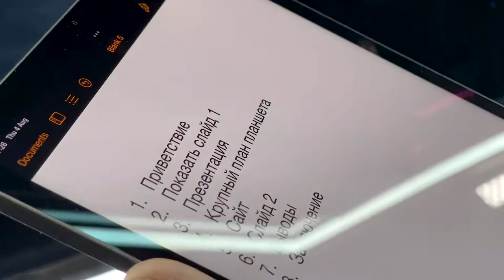Видеостудия под ключ с планшетом и прозрачной доской Lightboard | VideoDoska Как готовится к съемке?